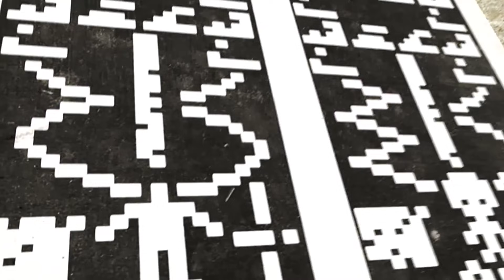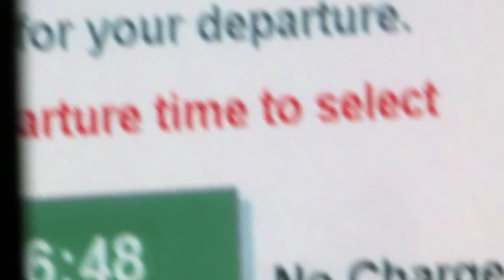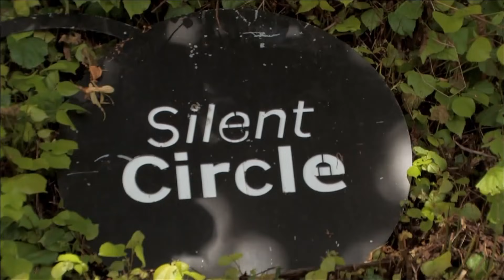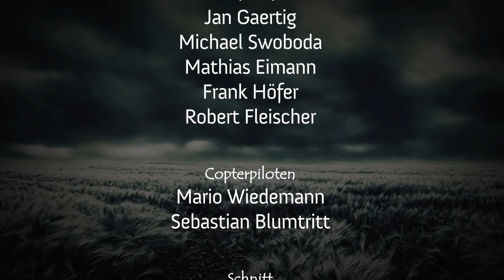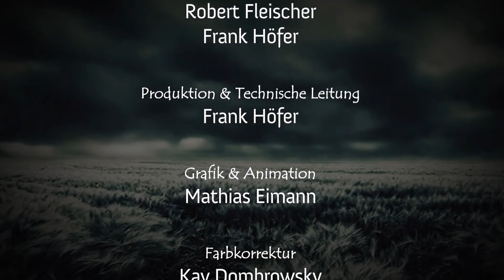Das Rätsel der Kornkreise - The Croppies #1 | ExoMagazin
Sind es Botschaften übernatürlicher Mächte, Naturphänomene oder einfach nur hübsch gemachte Streiche? Viele Fragen schwirren den Filmemachern Frank Höfer (NuoViso) und Robert Fleischer (Exopolitik) auf ihrer Fahrt nach England durch den Kopf. Ihr Ziel: Die Grafschaft Wiltshire in Südengland, wo seit Ende der 80er Jahre vermehrt komplexe Formationen in Weizenfeldern auftauchen. Vor Ort angekommen, gestaltet sich ihre Suche nach Kornkreisen zunächst schwieriger als gedacht. Doch der „Stille Kreis“ bringt die beiden doch noch auf eine heiße Spur…